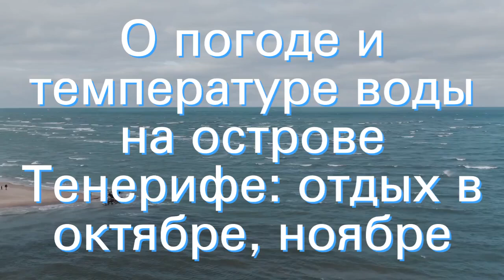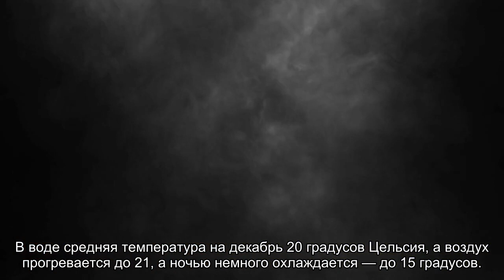О погоде и температуре воды на острове Тенерифе: отдых в октябре, ноябре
Тенерифе: погода по месяцам и температура воды. Прогноз погоды на ближайших 14 дней. О климатических и погодных условиях на Канарских островах (информация для интересующихся темой: советы и рекомендации опытных путешественников).